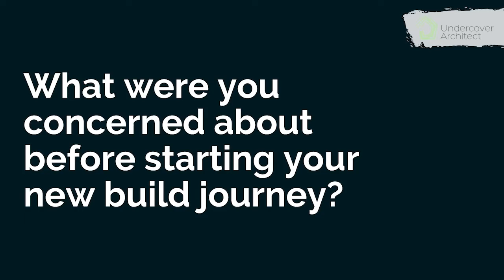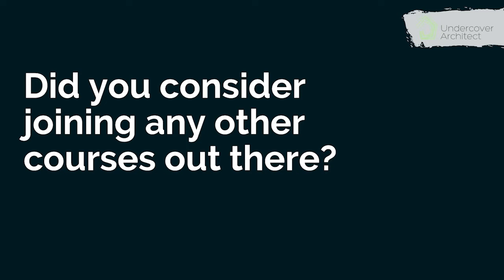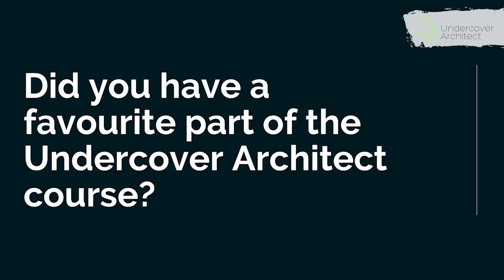Member Review | Getting Your Home Design Right with Gabrielle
Gabrielle and her husband had never dreamed of building their own home but with the help of Undercover Architect’s online courses, they were able to work on their home design with confidence.

Listen as Gabrielle shares about how she learned about house design ideas and home dimensions to help her with her new house design, and her building journey overall.

Gabrielle’s project update:
“I’ve gone from a person who would never even consider building to someone who is confident, excited and really grateful about our forever home-to-be. That is 100% because of you Amelia. I can’t ever express my gratitude, but wanted to at least email you and thank you.”

I love helping and supporting great homeowners like Gabrielle through Undercover Architect’s online programs.

// Your Secret Ally, Amelia, UA x

// EXTRA RESOURCES

Undercover Architect is your secret ally in getting it right when designing, building or renovating your future family home - whatever your dreams, your location or your budget.

WANT MY HELP AS YOU CREATE YOUR FUTURE FAMILY HOME?
The knowledge, confidence, support and guidance you need for an enjoyable project and a feel-good home, is waiting for you inside the HOME Method:

GRAB YOUR FREE E-GUIDE "How to Design a Home"
Learn the 5 Simple Steps to get started and get it right